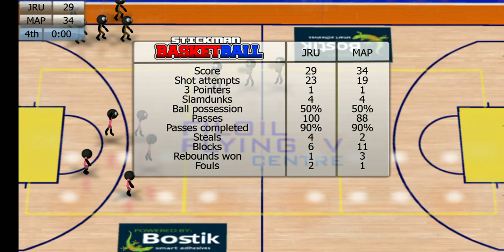🔴 JRU HEAVY BOMBERS vs MAPUA CARDINALS | LIVE | NCAA MEN'S BASKETBALL SEASON 100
⚠️Note:  Courtside that has a cheerleader on their side was the ring of the home team.

The color of the shirt of the cheerdancers was the same shirt color used by the home team.

The logo on the start of the game represents the team below that.

They doesn't do change court and Doesn't have backcourt violation rules

This Game is property of Djinnworks and modded by our great modders:

Stickman Basketball is a basketball game in which you can participate in exciting games starring stick figures. Now, don't be fooled by the simple graphics, because Stickman Basketball has quite realistic game mechanics.

And Also to our great modders, who help me to do this game

Louie Jay Española Tutor
Kingyuriel Pascual

©️ ️Please Read ©️

This is only a Stickman Basketball edition of your favorite NBA GAMES

Manually updated roster
And
Court

Thumbnail is from Google Photos

乂❤‿❤乂THANK( ˘ ³˘)❤ YOU乂❤‿❤

🔴NBA : | GAME HIGHLIGHTS | GAME PREVIEW | Full Game Highlights |